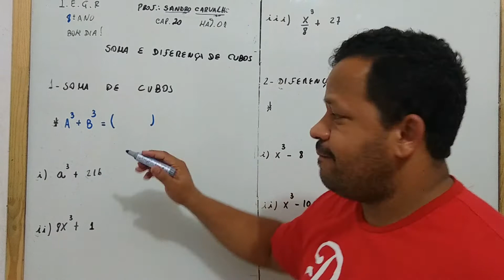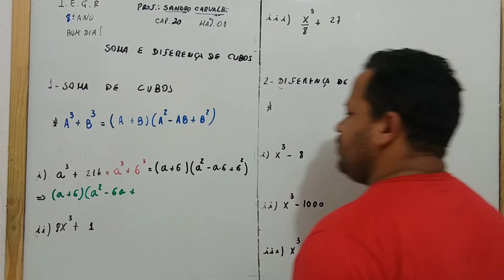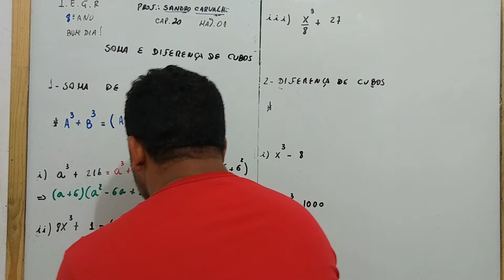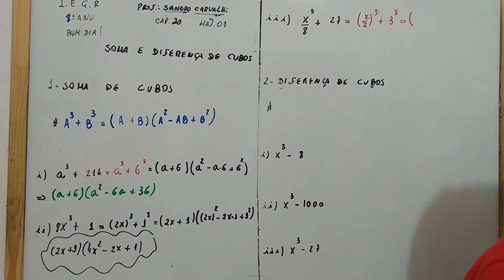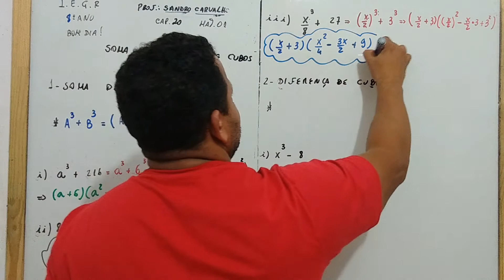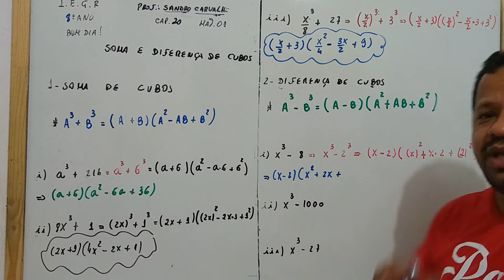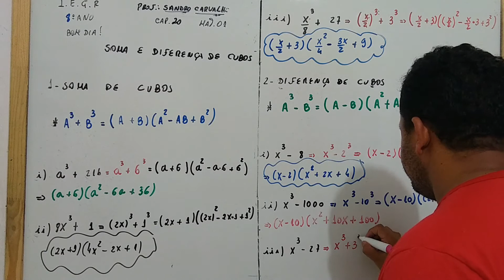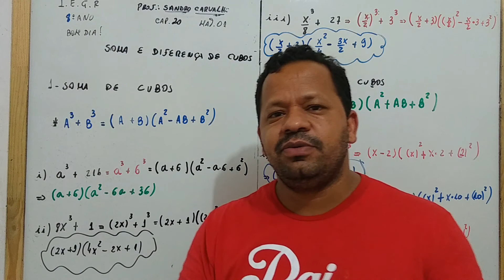Turma 8ª Ano Capítulo 20 soma e diferença de cubos